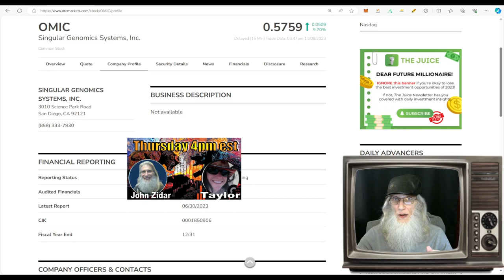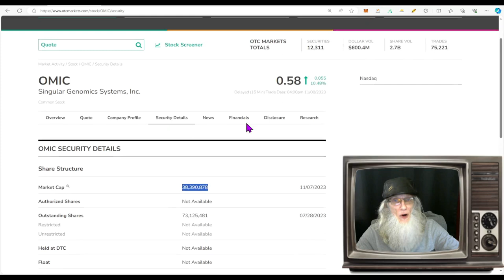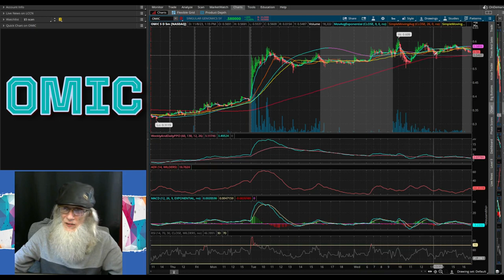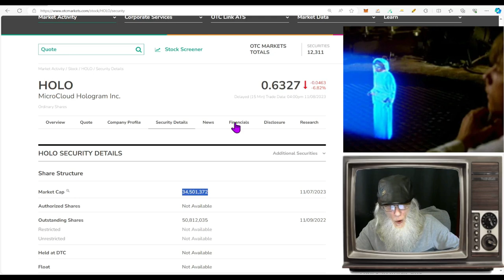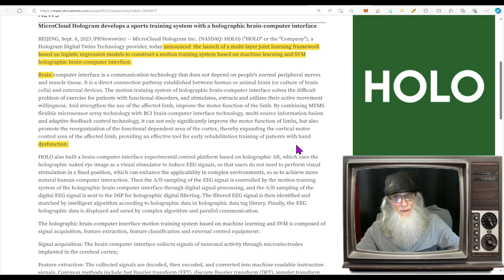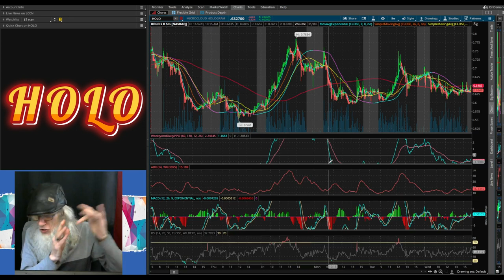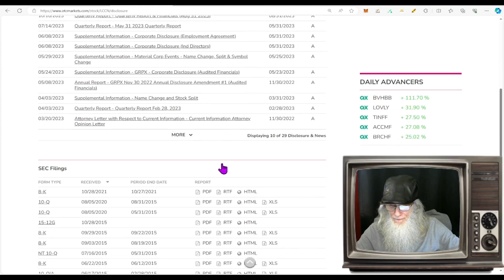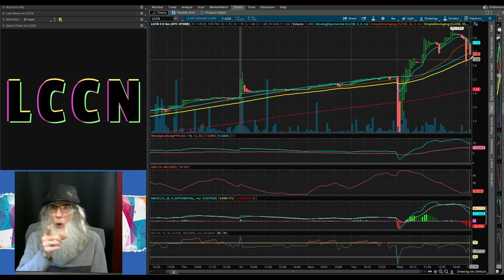Financials + Volume~1st Revenues~350% gain play🧙‍♂️Zidar On Top & Hot Penny Stocks $LCCN~$HOLO~$OMIC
Naturally the 3 stocks today have hot charts
🔹One is building up volume for the coming financials.
🔹Another has just made first revenues in Dubai
 🔹And the last one is a probable 350% gain play.🚀
$LCCM $HOLO $OMIC